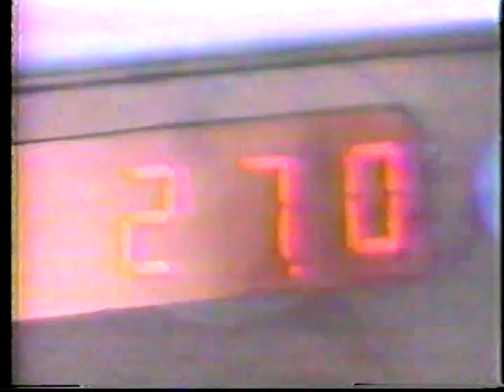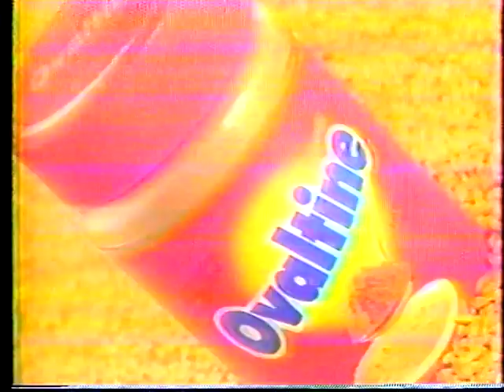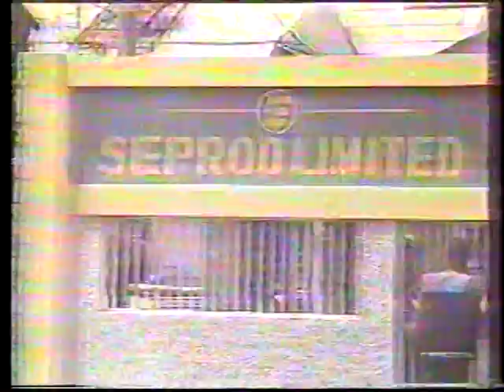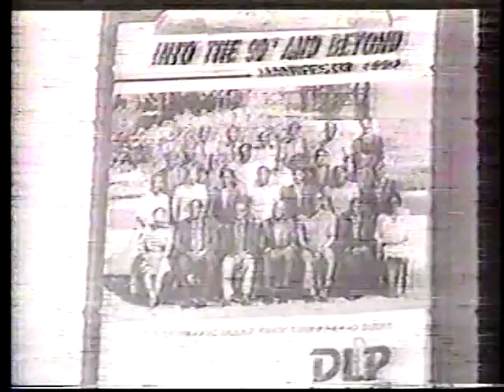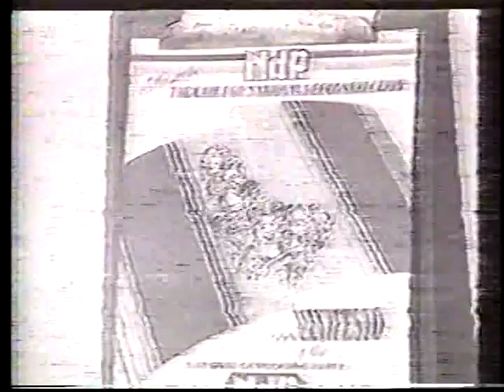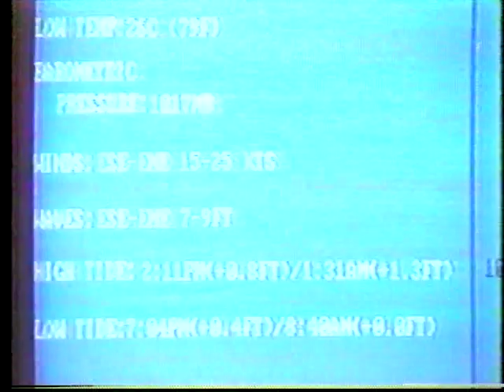Dominica News - 1993